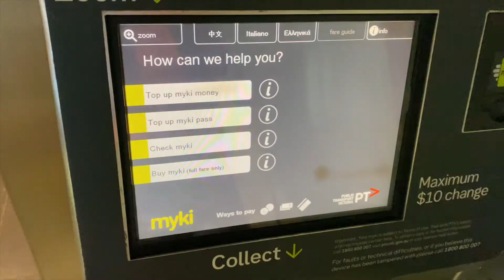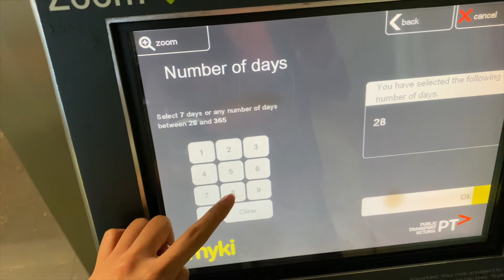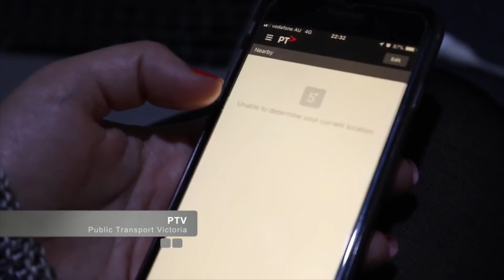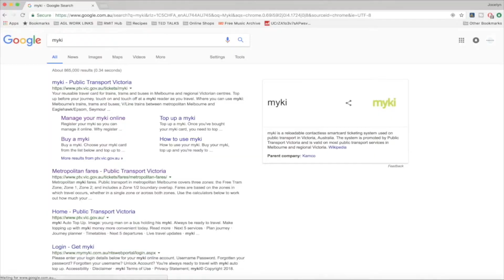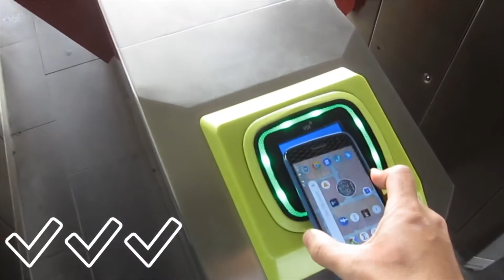Cách sử dụng MYKI ở Úc | Phương tiện giao thông tại Úc có gì khác Việt Nam?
Ở Úc, khi sử dụng phương tiện giao thông công cộng, chúng ta cần sử dụng thẻ MYKI để tiết kiệm chi phí và thời gian di chuyển.
Trong video ngày hôm này Thanh sẽ hướng dẫn mọi người cách sử dụng MYKI nhé!
🛫 Thắc mắc về du học:
Video được copy lại với sự cho phép của kênh Thanh Ngoc AU